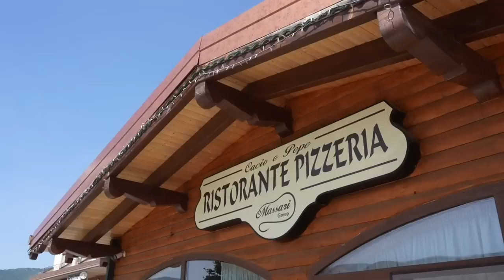La TRATTORIA abruzzese dove la chef ha 90 anni (e si mangia da DIO) tour in Abruzzo Ep3.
In questo video andiamo in una trattoria abruzzese dove la chef ha 90 anni e tutti i giorni scende per fare la pasta: gnocchi, fettuccine e pappardelle sono i piatti che le riescono meglio.
Siamo al ristorante Massari, alle porte de L'Aquila: la strada è di passaggio e qui ogni giorno tanti operai e tanti camionisti si fermano per un pranzo o una cena abbandante e decisamente buona.
Abbiamo pranzato qui e vi raccontiamo come è andata

Per info e contatti e per avere Braciamiancora dalle tue parti scrivi

RISTORANTE TRATTORIA MASSARI
Via Roma, 18, 67100 Sassa Scalo AQ

La prima guida dedicata alle SteakHouse e alle Macellerie d'Italia